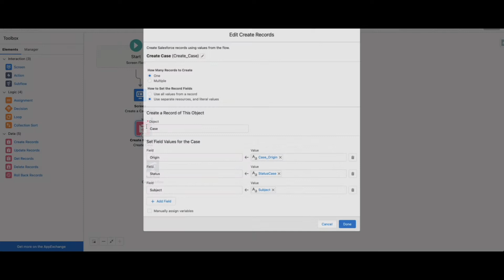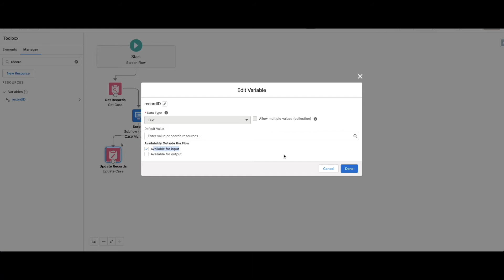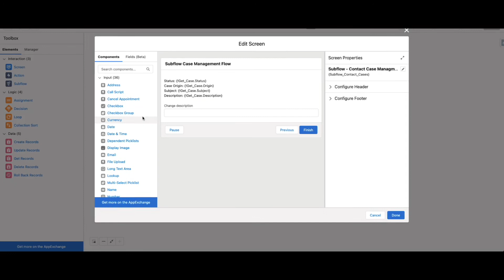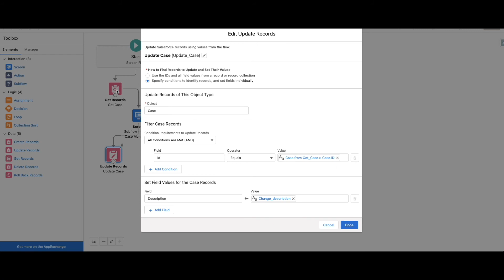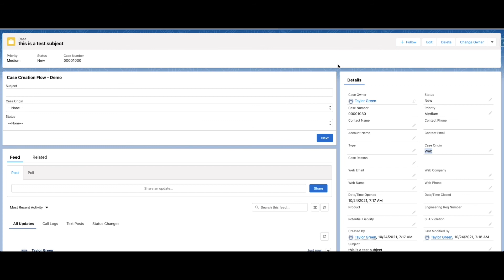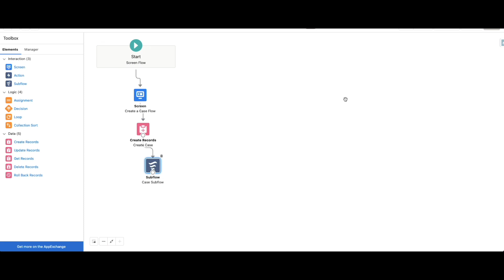How to use Subflows in Salesforce Flow Builder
Hi everyone, this is a beginner's explanation of how subflows work within Salesforce. These can be used to expand custom functionality within your flow solutions.